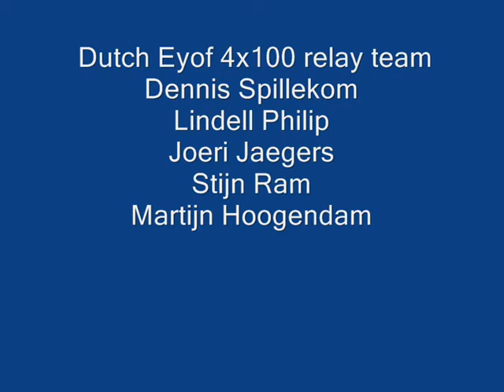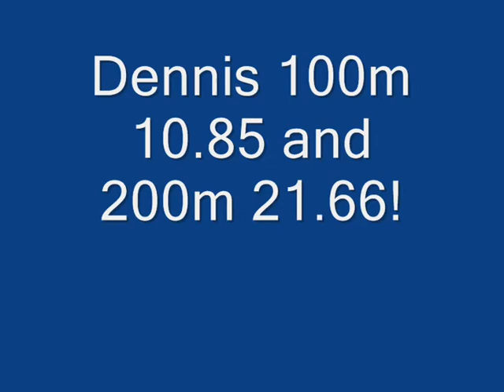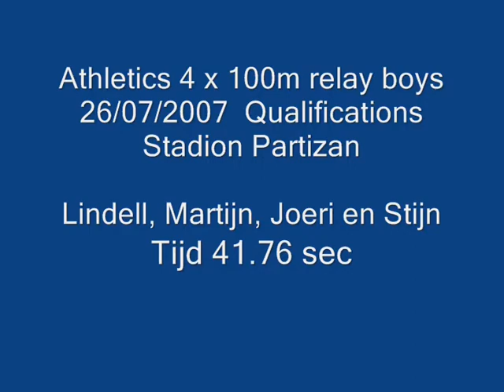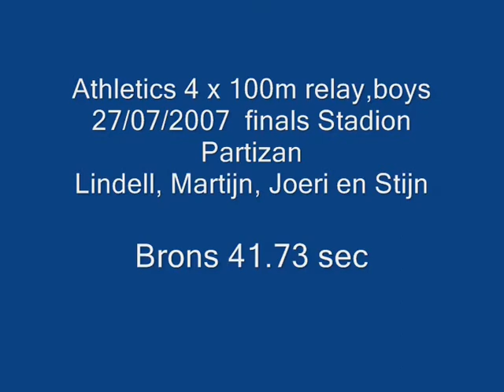Dutch Eyof Relay 4x100 team 2007